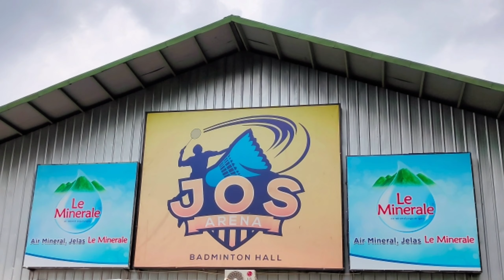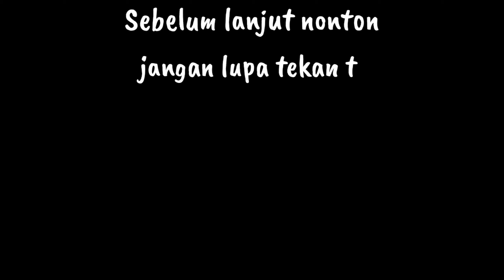Pertandingan adu strategi | PB. JOS VS PB JIMMY HANTU 1| Turnamen JOS open cup 2020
Babak penyisihan turnamen JOS open cup 2020 yang di selenggarakan di Sentul... Mempertemukan PB. JOS vs PB. JIMMY HANTU 1, kedudukan skor 1-2 untuk PB. JIMMY HANTU 1...

Tunggu konten-konten seputar badminton berikutnya.

Salam olahraga 🙏